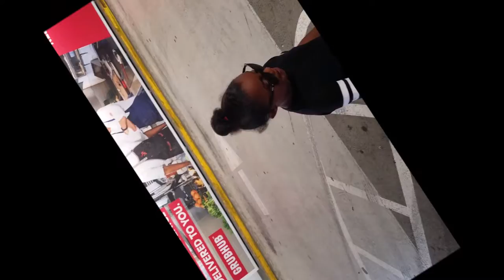Call Me Crazy - Dirtyharvard